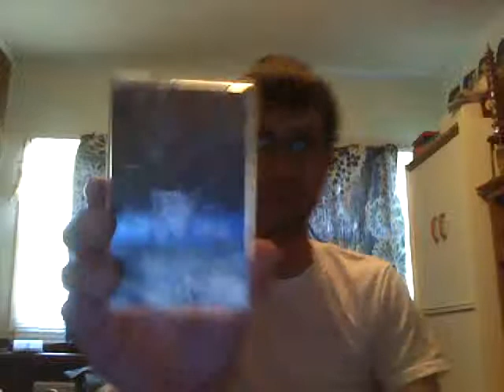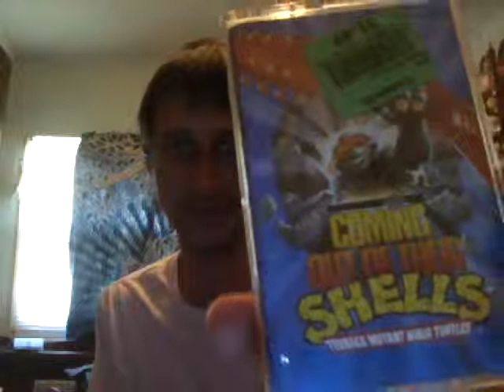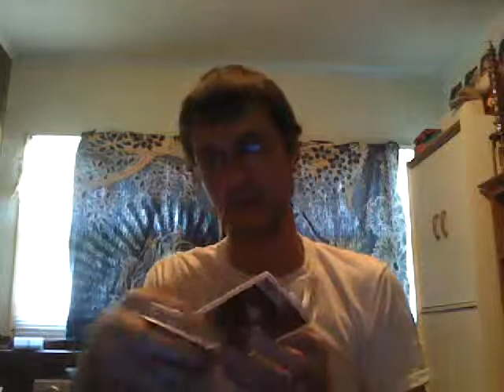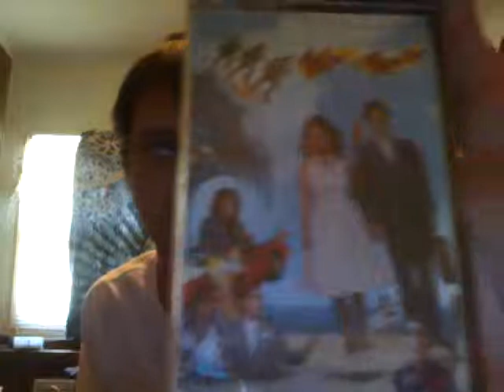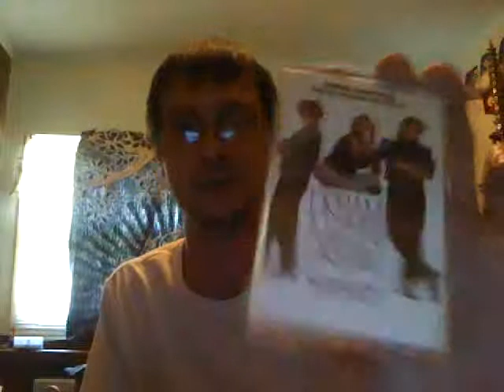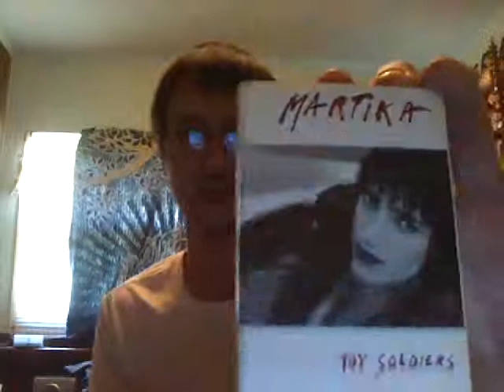Cassette Tape Collection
My small but now growing collection of the 80's best way to listen to music the cassette tape.